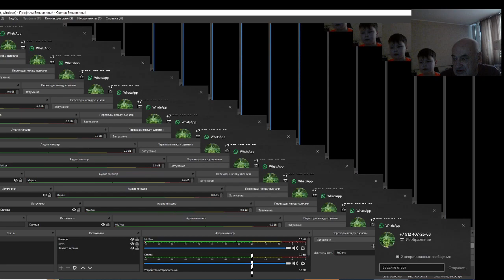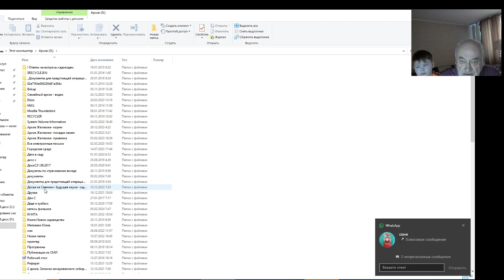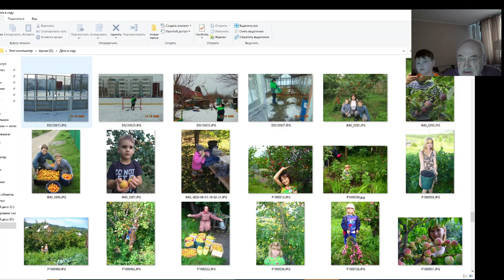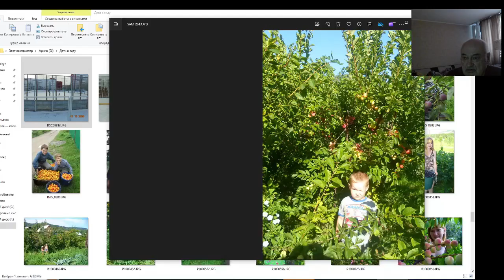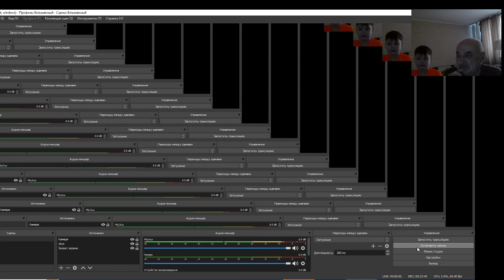В. Железов. Дети-садоводы. Делаем гениев? Серия 6.